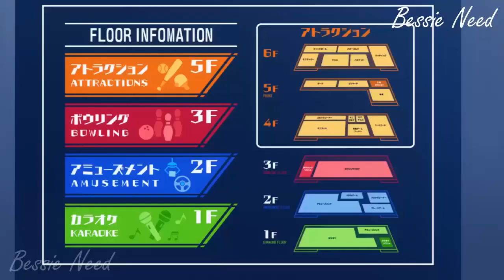Tendou and Amano First Date!